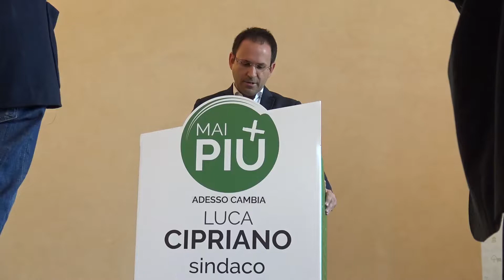Bocciero e Giorgio, i due super assessori di Cipriano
Il candidato Sindaco della lista "Mai Più" presenta i due tecnici per la giunta in caso di vittoria alle amministrative.